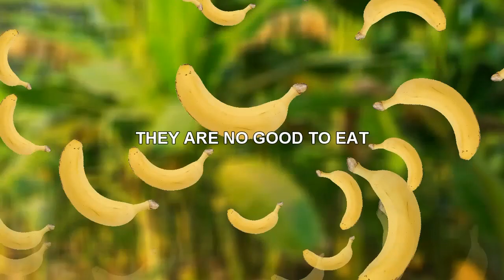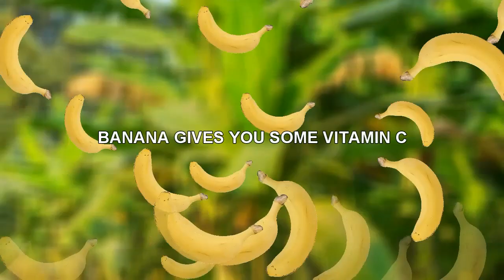SleeperXxX - Bananas For The People